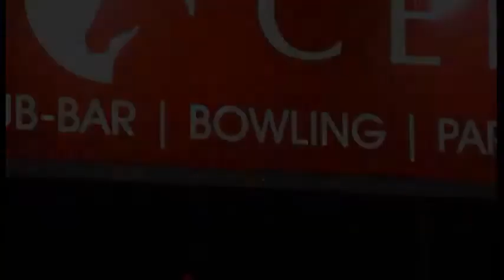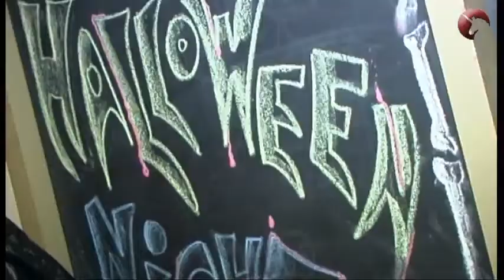Fohren Center Halloween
Auch die 2. Halloween Party war ein mega Erfolg. Sudkessel Bar, Cruise Partyclub, Strike Bowling und das Wirtshaus Kohldampf plus das Lazerfun (Lasertag) Labyrinth waren nicht nur voll mit Leuten, sondern auch mit entsprechender Halloween Deko. Spinnweben, wohin das Auge reicht, ein Sarg, schaurige Bilder, düsteres Licht und sogar Zombie DJs on stage.
Gefeiert wurde bis in die frühen Morgenstunde bei der Halloween Party im Ländle.

Fohren Center
vis-à-vis der Brauerei Fohrenburg
Werdenbergerstr. 53
6700 Bludenz

Sudkessel Bar & Cruise Partyclub im Fohren Center
Werdenbergerstr. 53
6700 Bludenz